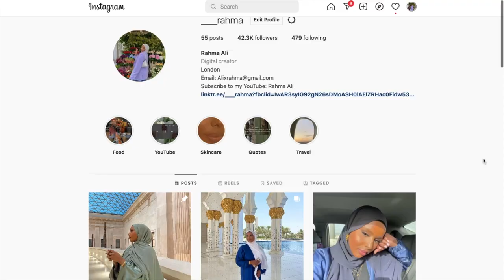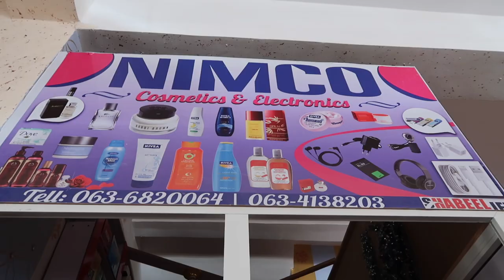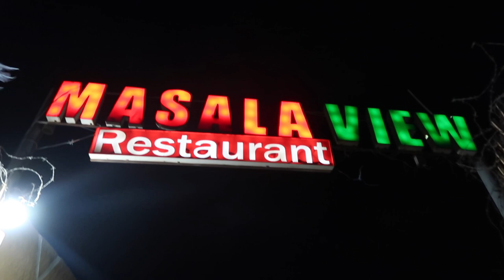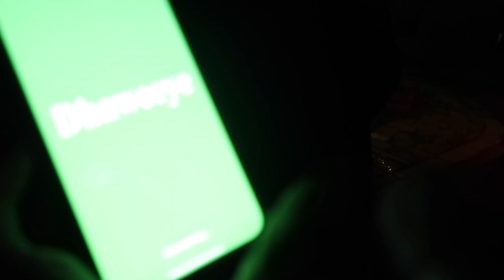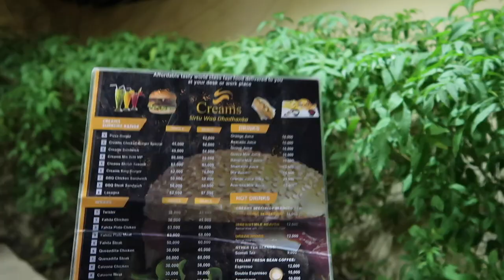Summer In Somaliland 🌞 travel vlog | Rahma Ali ♡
Hope you guys enjoy this summer vlog in Hargeisa, Somaliland.